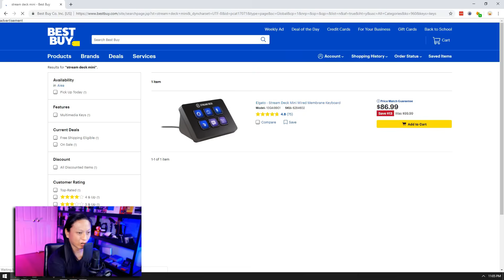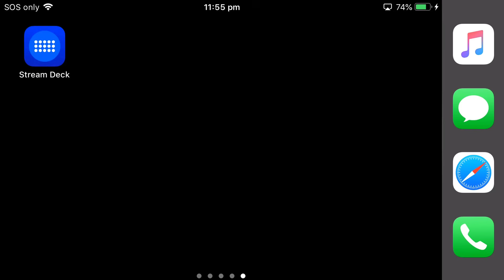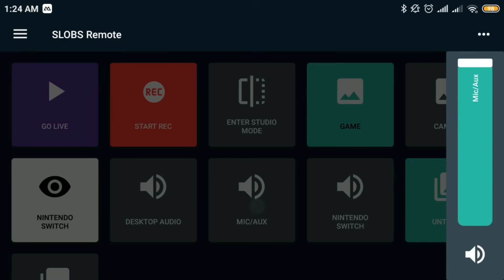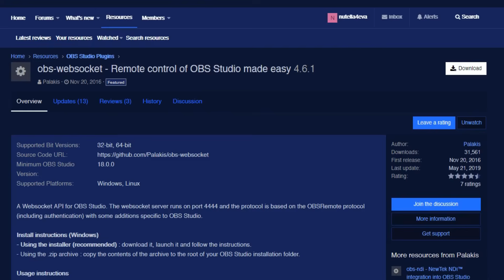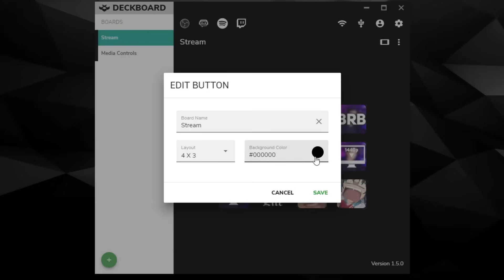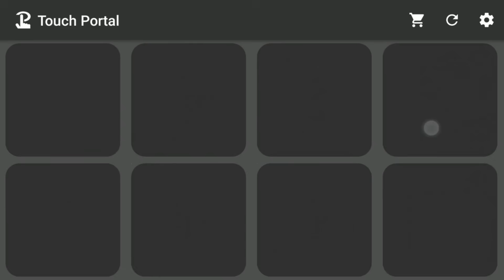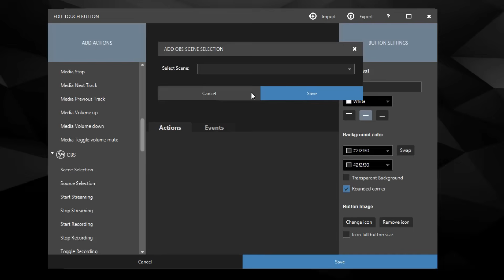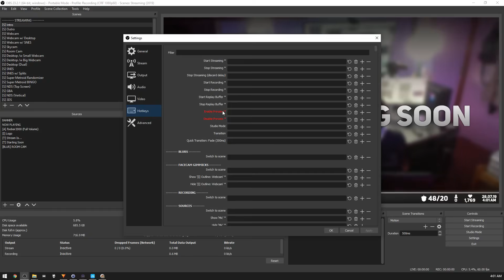5 Stream Deck Alternatives For Brand New Streamers!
Today we're looking at Stream Deck Alternatives for new streamers!

=== TIMESTAMPS ===

01:49 Stream Deck Mobile
04:40 StreamLabs OBS Remote
06:26 Deckboard
10:34 Touch Portal
14:10 HID Macros

=== SOCIALS ===